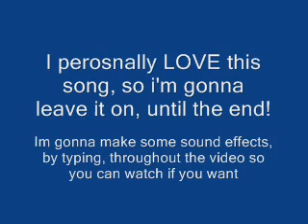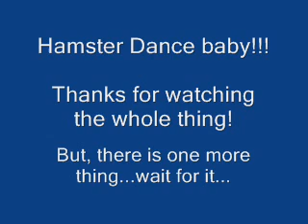Pokemon Drawing: Pachirisu, Requested by Maudeuhh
Watch the whole thing...if you dare!...lol.